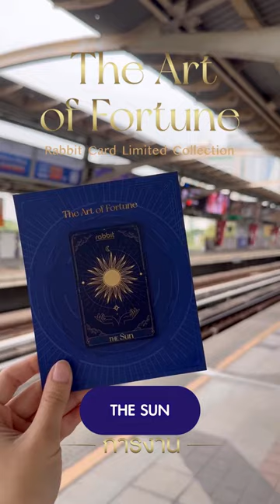ชี้พิกัด! ซื้อบัตรแรบบิท The Art of Fortune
ชี้พิกัด! ซื้อบัตรแรบบิท The Art of Fortune ที่สายมูห้ามพลาด!

🔮 เสริมโชคชะตา ด้วยพลังแห่งจักรวาล 🔮
ㅤ
The Sun ☀️ เสริมเรื่องการงาน
The World 🌎 เสริมเรื่องสุขภาพ
Two of Cups ❤️ เสริมเรื่องความรัก
Ten of Pentacles 💰เสริมเรื่องการเงิน
ㅤ
🎁 จำหน่ายเพียงใบละ 189.- (จากปกติ 259.-)
📍 จำหน่ายที่ห้องจำหน่ายตั๋วโดยสารรถไฟฟ้าบีทีเอส
-สถานีช่องนนทรี
-สถานีสยาม
-สถานีพร้อมพงษ์
-สถานีหมอชิต
ㅤ
🎗️พิเศษ Arcana Set (4 พลังแห่งโชคชะตา) สำหรับช่องทางออนไลน์ และ Rabbit Service Center พญาไท
ราคาเพียง 789.- เท่านั้น!🔮
🛍️ Rabbit Service Center สถานีพญาไท
ㅤ
🧡 จำหน่าย ตั้งแต่ 1 ก.พ. - 31 มี.ค. 67
ㅤ